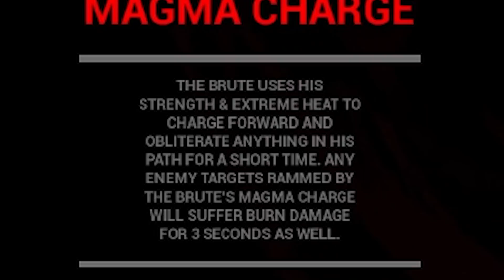THE BRUTE IS FINALLY IN DARK DECEPTION!!! - Monsters and Mortals: Monstrum DLC (feat. TheGameSalmon)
MONSTRUM IS FINALLY IN DARK DECEPTION! - Monsters and Mortals: Monstrum DLC (feat. TheGameSalmon)